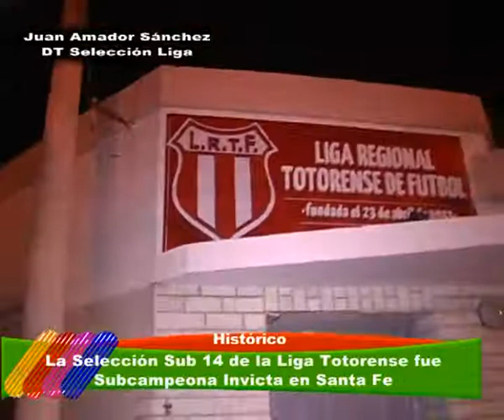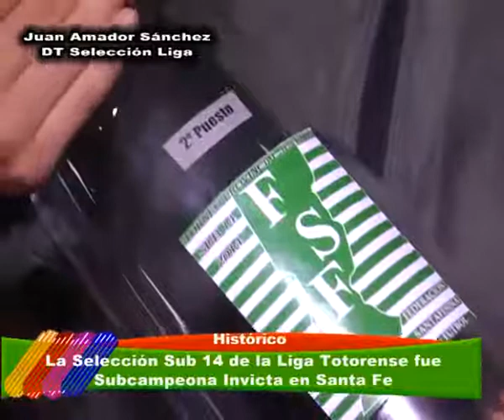JUAN AMADOR SANCHEZ DT SELECCION LIGA TOTORENSE SUB 14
ACTUACION HISTORICA EN UN TORNEO INTERLIGAS DISPUTADO EN SANTA FE. IMFORME CANAL 4 TOTORAS CON TODOS SIEMPRE. CON COMPROMISO Y SIN CONDICIONES